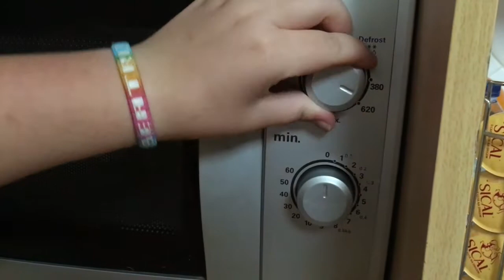VEDA9 | BOLO DE CHOCOLATE NA CANECA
Sigam-me no Musical.ly : @beatriz_trix

Gravado com: Iphone SE
Editado por: Beatriz Cunha
Editado no: iMovie